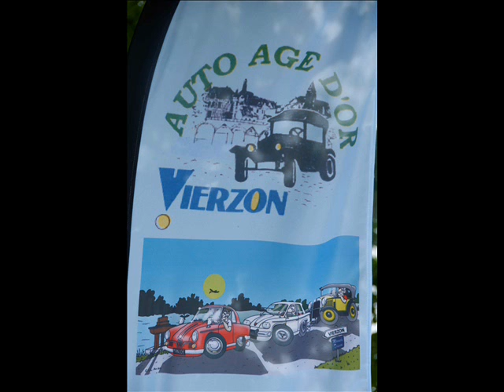Vidéo 20 ans Auto Age d'Or Vierzon 5 juin 2016 Michel CHAPPUIS